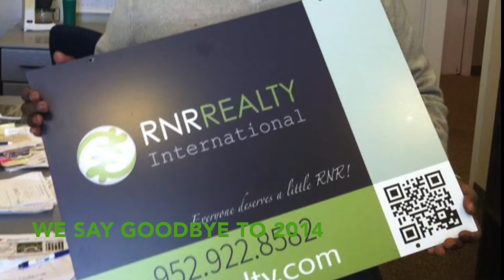Nene does the NaeNaeDance!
We say goodbye to another year! Than you for the memories and the great times.

We're located in 6524 Walker St. Suite 215 St. Louis Park, MN 55426.